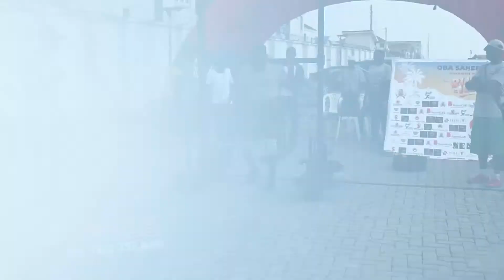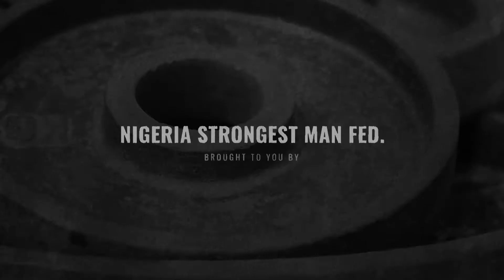Rumble on the Island Season 1 Episode 3